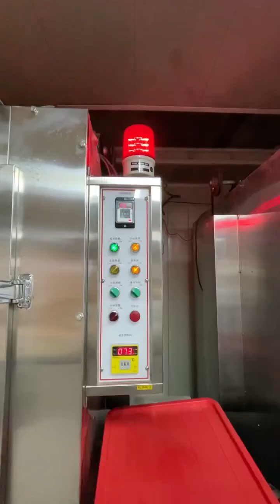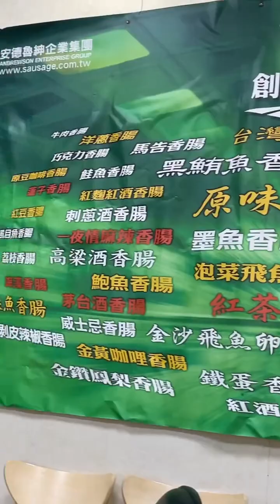香腸原來是這樣做出來的！sausage making#sausage